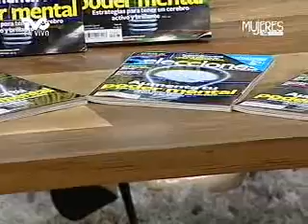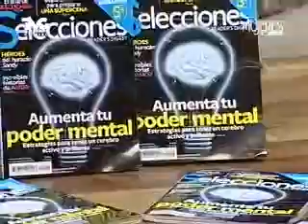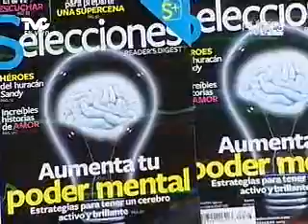The Fat Trap: Obesidad, Pérdida de Peso y Fuerza de Voluntad (METVC)